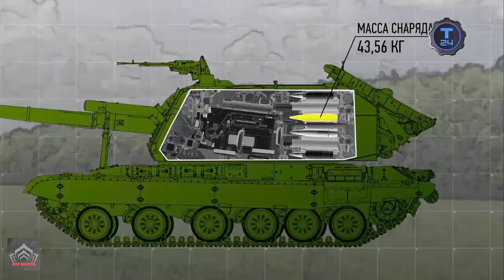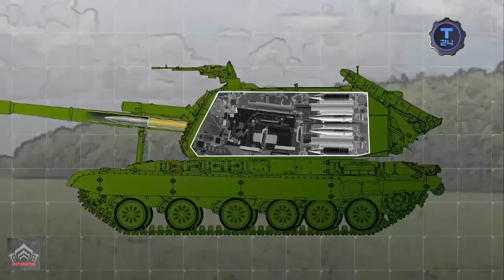Russia's 2S19 Msta-S Howitzer Upgrade Revealed: New Features & Firepower Boost!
The Msta-S is built on a chassis derived from the T-80 main battle tank, later modified to the T-72 platform for cost efficiency and ease of maintenance. It is powered by a V-84A diesel engine producing 840 horsepower, giving it a maximum road speed of approximately 60 kilometers per hour and a range of up to 500 kilometers.